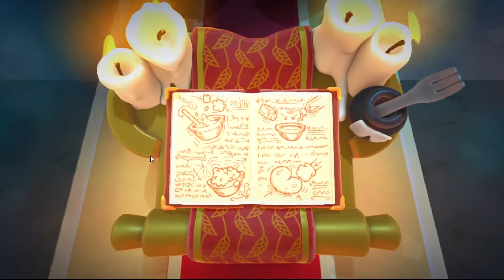Overcooked 2 #1 - A pokol konyhája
Most kiprobáltunk egy olyan játékot, ahol közösen főzünk.

Az Overcooked 2 az egy online együttműködős, vicces, indie, cukis főzös játék.

Élerhetőségek:

Ha szeretnétek magyar közösséggel játszani akkor csatlakozzatok a következő platformokon hozzánk, ahol akár csapatokba tudtok verődni és akár együtt játszani. Vagy akár csak beszélni sorozatokról, filmekről, könyvekről, játékokról vagy bármi másról amiről szeretnétek beszélni/ írogatni. Valamint (majdnem) minden nap amikor van video értesültök róla facebookon és discordon.